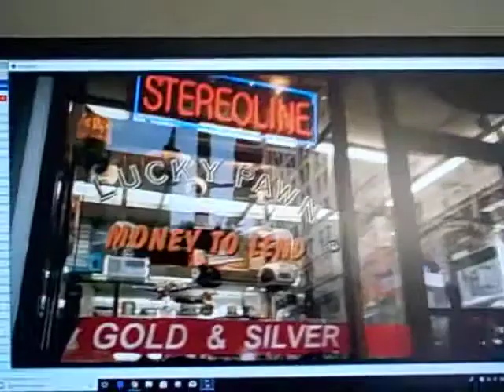Hotel For Dogs (2009) Emma Roberts Deleted Scene 1